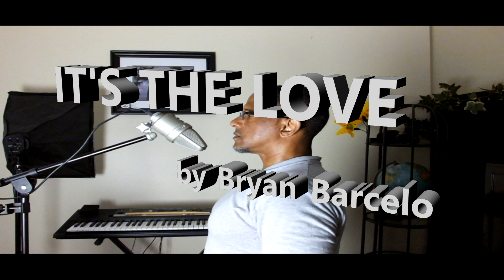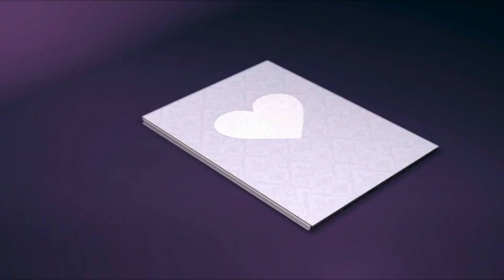"IT'S THE LOVE (2023) - Bryan Barcelo | Remixing Originals"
Get ready to immerse yourself in the mesmerizing world of music as Bryan Barcelo unveils his latest remix, "IT'S THE LOVE (2023)." In this captivating video, Bryan showcases his immense talent as he combines his skills in songwriting, music production, and captivating vocals.

Join Bryan Barcelo on a musical journey as he presents the 6th iteration of this incredible remix. With his innate ability to infuse emotions into his music, Bryan's lyrics and melodies will touch your heart and resonate with your soul.

In "IT'S THE LOVE (2023)," Bryan demonstrates his growth and creativity as an artist. The remix takes the original track to new heights, featuring an innovative blend of genres and modern production techniques. Brace yourself for a unique sonic experience that merges elements of pop, electronic, and contemporary music, showcasing Bryan's versatility as an artist.

Not only does Bryan showcase his musical talents in this video, but he also takes on the role of the vocalist, delivering an exceptional performance that will leave you in awe. His captivating voice carries the emotions of the lyrics, drawing you deeper into the message of the song.

Prepare to be mesmerized by Bryan Barcelo's "IT'S THE LOVE (2023)" as he takes his original creation to new dimensions with this remix. Don't miss out on this incredible piece of music that showcases Bryan's artistic growth and his ability to create captivating and unforgettable melodies. Get ready to be swept away by the love-infused vibes and immerse yourself in the magic of Bryan Barcelo's musical world.